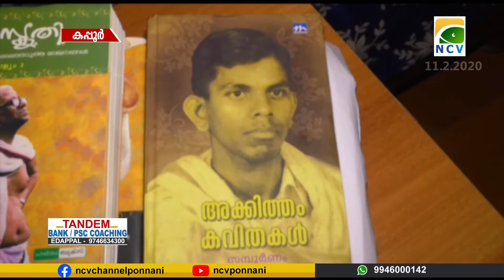എം.ടിയും അക്കിത്തവും മാതൃവിദ്യാലയത്തിൽ ; ചരിത്ര മുഹൂർത്തത്തിലെ സന്തോഷം പങ്കുവെച്ച് പ്രമുഖര്‍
എം.ടിയും, അക്കിത്തവും മാതൃവിദ്യാലയത്തിൽ എത്തിയപ്പോൾ ചരിത്ര മുഹൂർത്തത്തിലെ സന്തോഷം പങ്കുവെച്ചുള്ള പ്രതികരണങ്ങളിലേക്ക്.